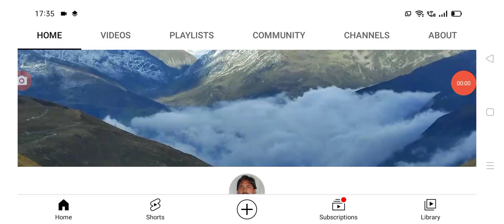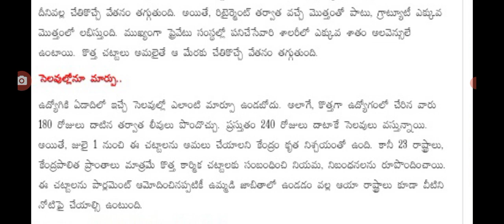జులై 1 నుండి ఉద్యోగులకు కొత్త రూల్స్ విడుదల new rules for employees in AP.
hello everyone today update is AP government announced that new rules for employees .@Anandsocialzone